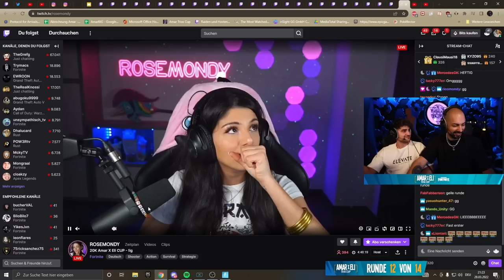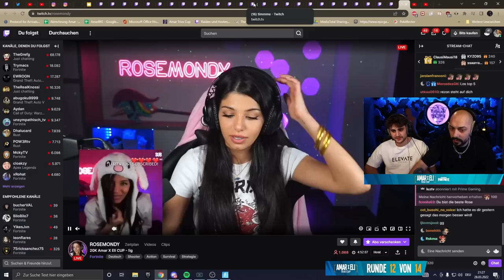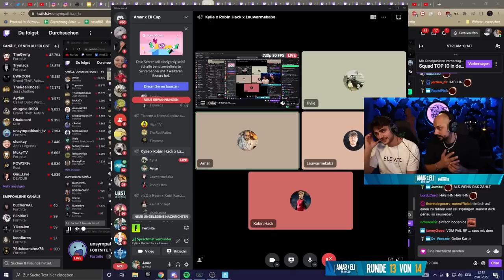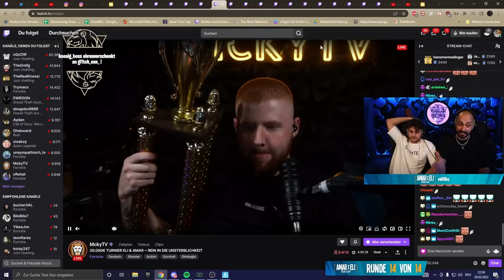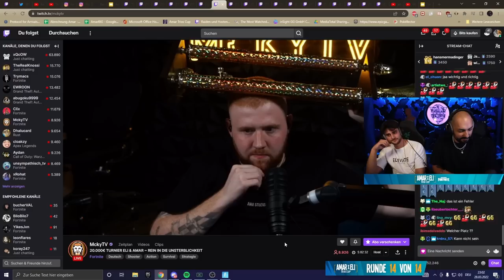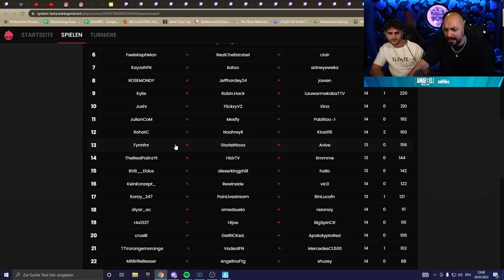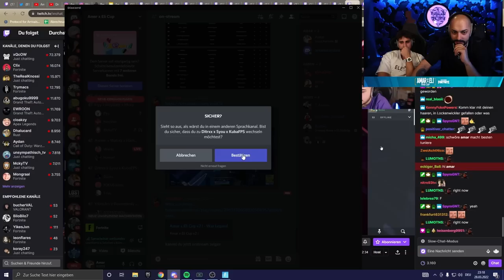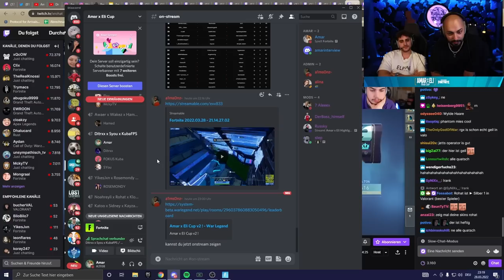DER PERFEKTE RASENMÄHER, DER IN DIE GESCHICHTE EINGEHT | ElI X AMAR 20.000$ CUP Teil 2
Schaut bei Eli vorbei: @EliasN97